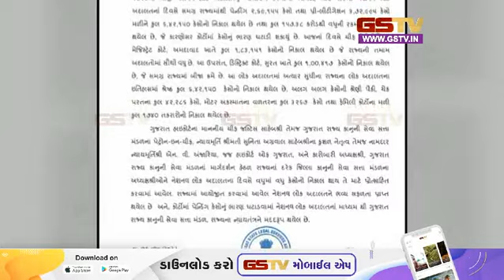Nasvadi : કુદરતી પાણીનો ધોધ 80 ફૂટ ઊંચાઇએથી વહેવા લગતા આકર્ષણનું કેન્દ્ર બન્યું સાથે જુઓ અન્ય સમાચાર